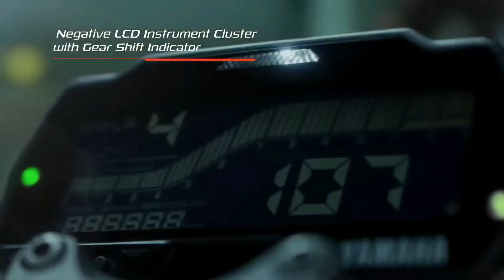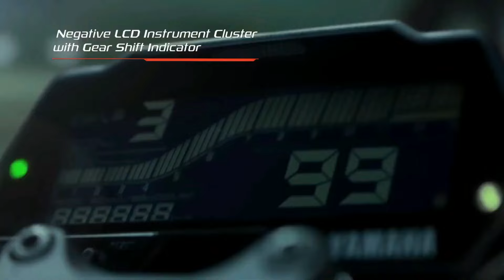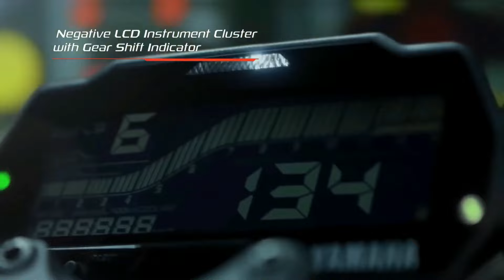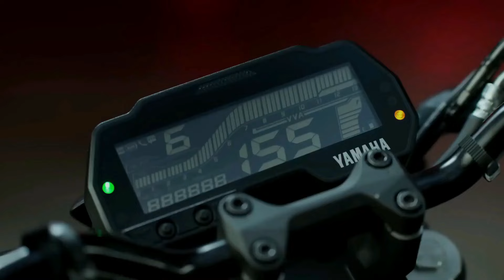Finally 2023 New Model Yamaha MT-15 V3 Launched in India??😱New Features Update Launch Date MT-15 V3?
Chin mount
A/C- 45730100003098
IFSC- BARB0MOWAXX

mt 15 v3,mt 15 2023,mt 15 v3 launch date in india,mt 15 new model 2023,mt 15,mt 15 2023 model,yamaha mt 15 v3,mt15 v3,yamaha mt 15,yamaha mt 15 2023,mt v3,new mt 15 2023,mt new model 2023,mt 15 v3 update,yamaha mt 15 new model 2023,upcoming mt 15 2023,mt,mt 2023 model,mt 15 upcoming model 2023,mt 125,2023 new model yamaha mt-15 v3 : darkness is the next level😍,updates for 2023😘launch date mt-15 v3 ?